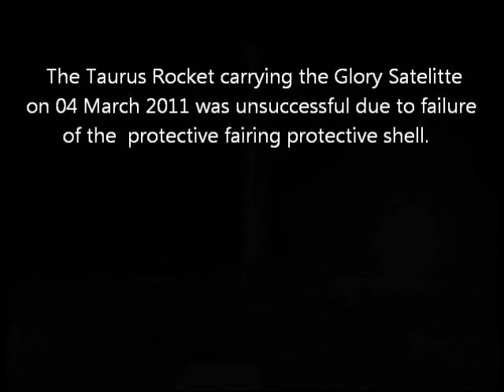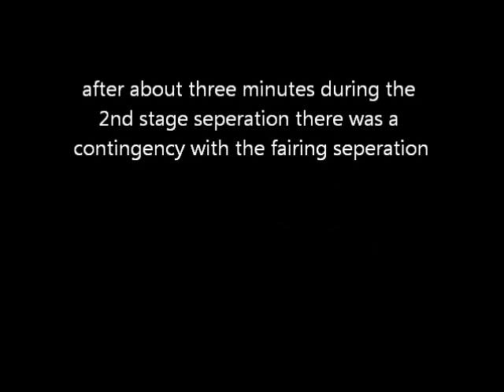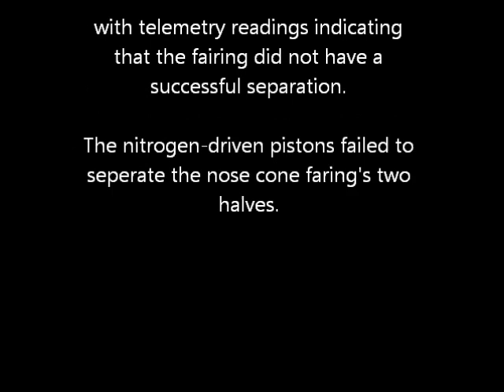Glory Mission failure 04 March 2011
The Taurus Rocket successfully launched from Vandenberg Air Force Base, California on Friday 04 March 2011 all was all was going to plan with the rocket powering through its first stage procedure until about three minutes into flight plan when during the second stage burn there was a contingency with the fairing (the protective shell atop the Taurus XL rocket which protects the Glory satellite) with initial telemetry readings indicating that the fairing did not have a successful separation. The Spacecraft with the added weight became too heavy and had insufficient velocity with the fairing still attached to reach its 700Km/435 mile orbit.